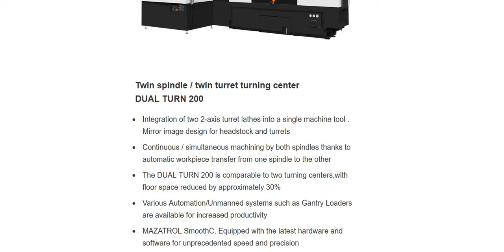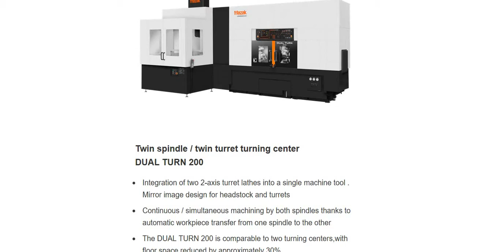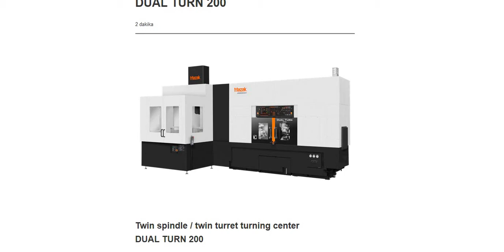MAZAK DUAL TURN 200 (CNC Machine Specifications)